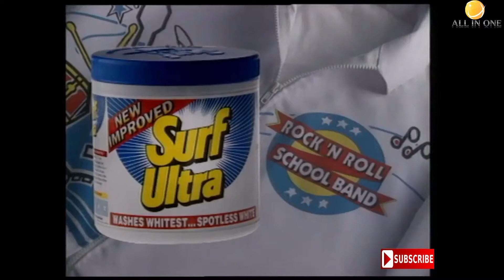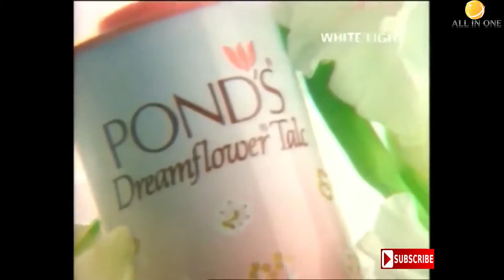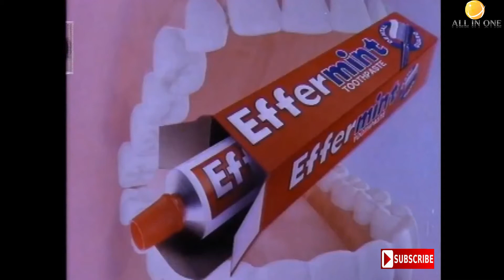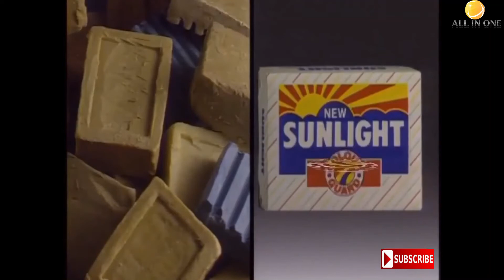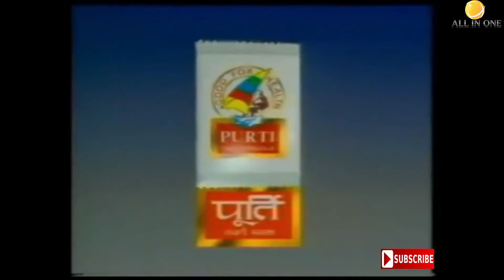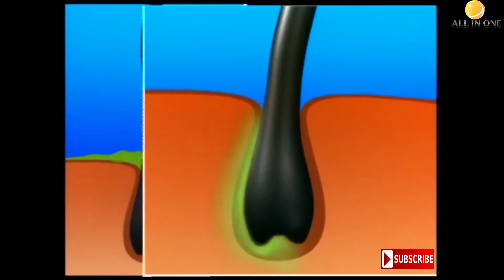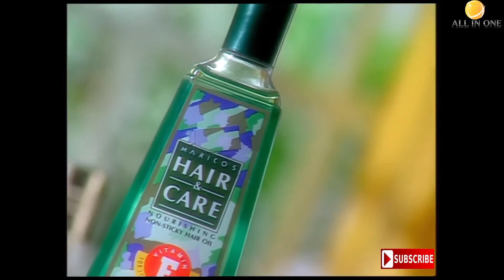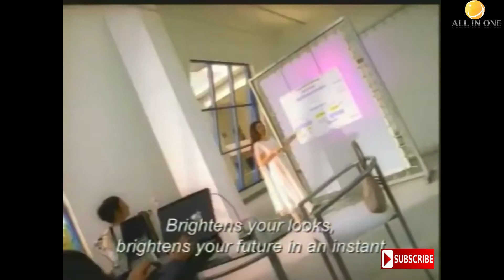Old Indian TV Ads of 80s & 90s